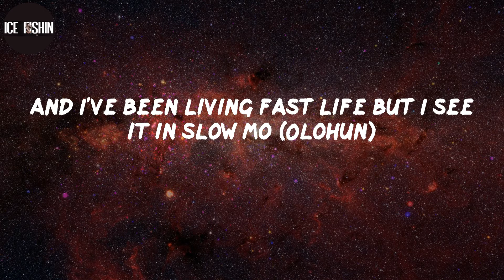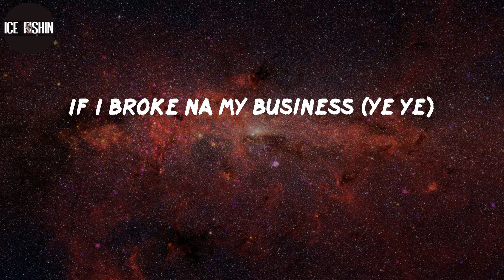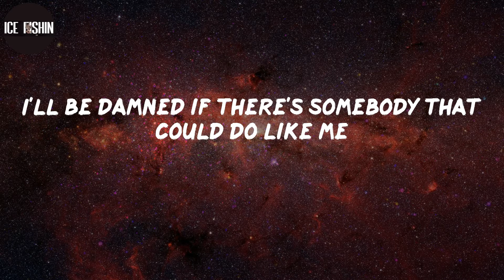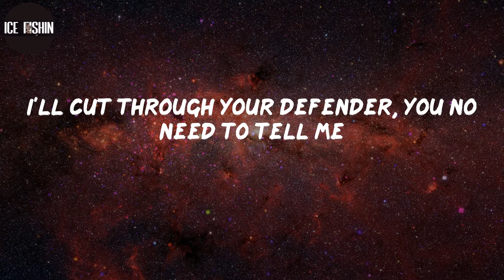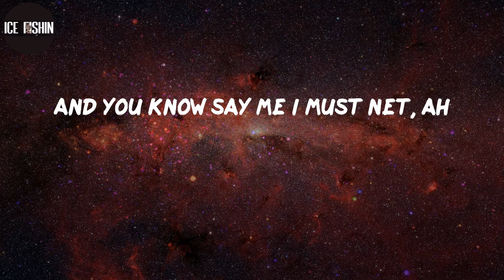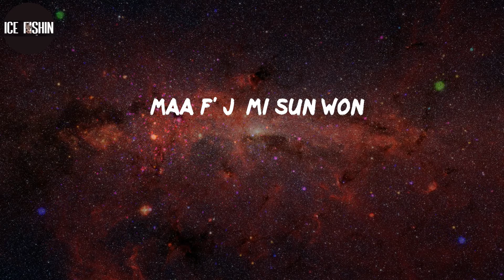Pheelz, "Finesse" (Lyrics)